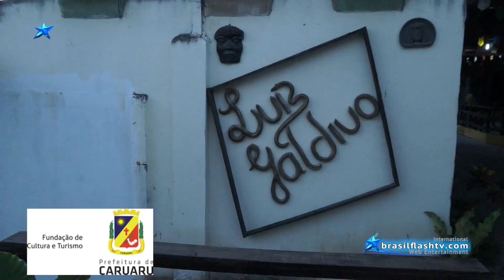Brasil Flash Tv International - Atelier de Luiz Galdino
CARUARU 2016 - ATELIER - LUIZ GALDINO
Assistam mais eu nossa Web Tv: